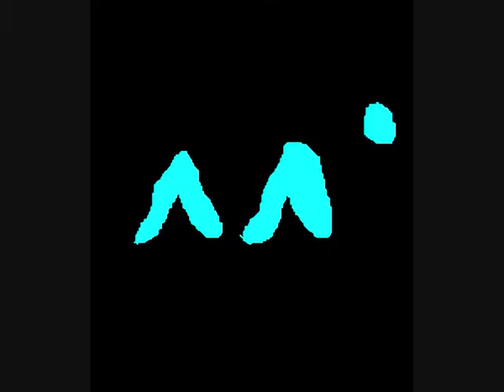Süsse Welpen (offizielles "Video")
Auron sagt: That's how it's done!